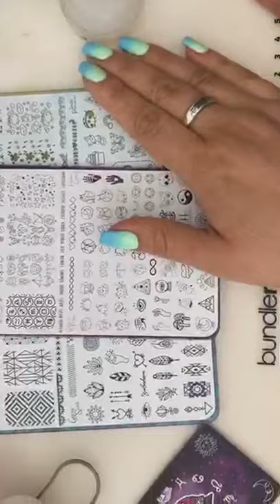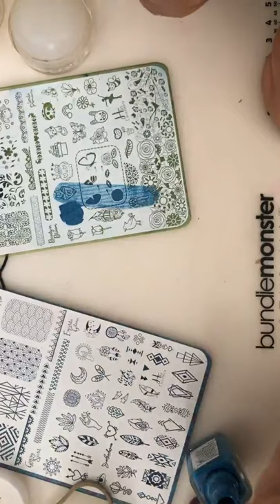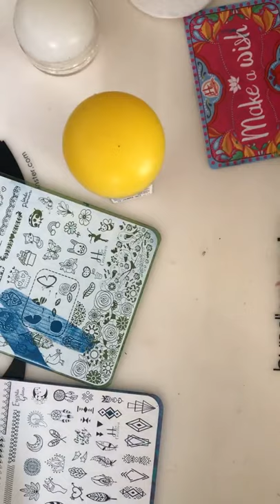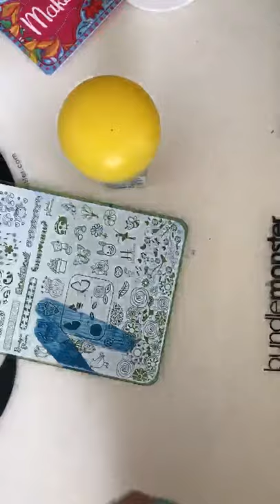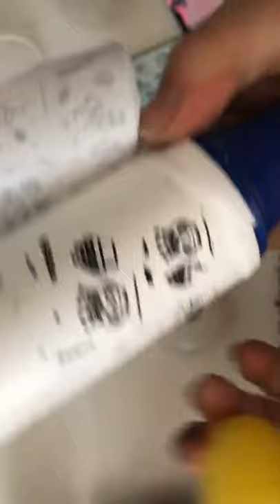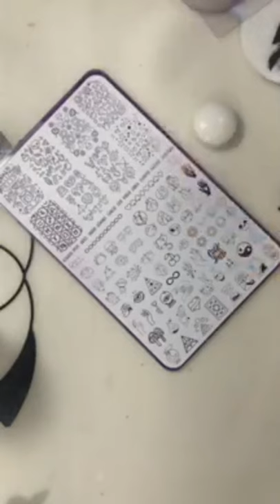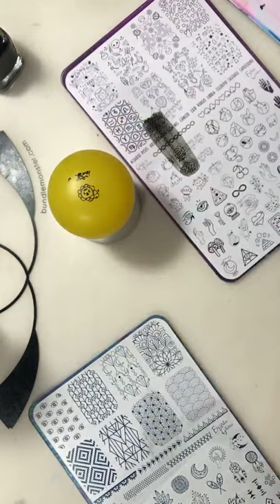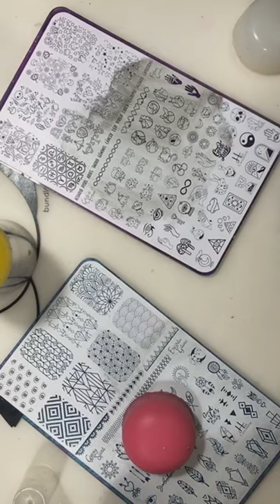Ampliación y reducción en Stamping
★Hoy Andrea de @stampingcolombia estuvo como invitada especial a este live donde nos enseñó Reducción y ampliación, una técnica avanzada donde si requiere que tengas experiencia estampando además de varios estampadores!! Nos reímos mucho y aprendimos!! Gracias al por mayor 😊😊 😊 hlacosedora stampingcolombia hlac